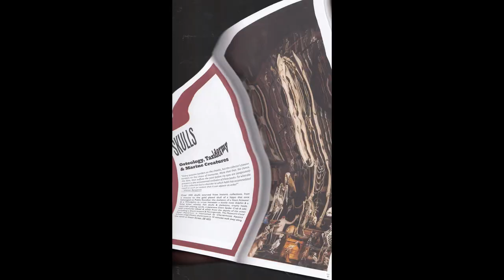EXPERIMENT WITH SCANNER 28 03 21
Audio: Blarf - Banana